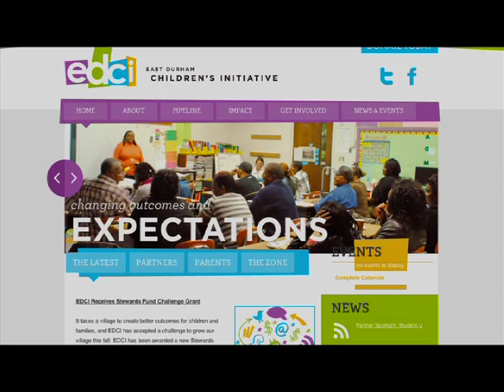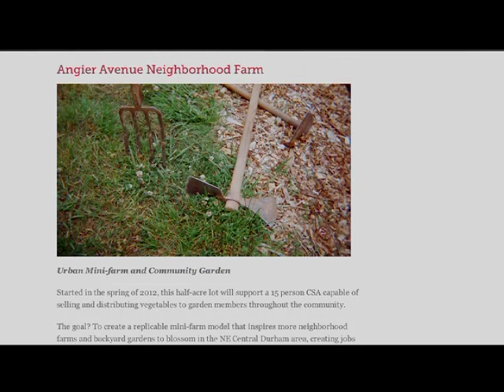We Care: Alex Coley & Kenneth Lofton